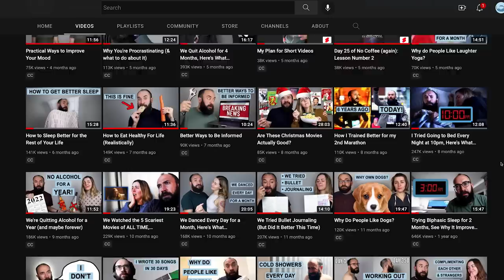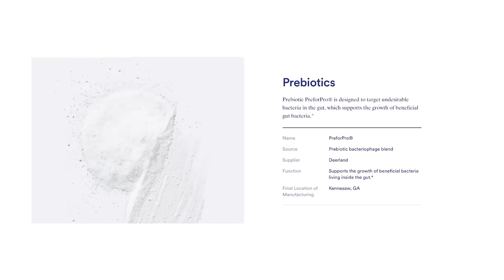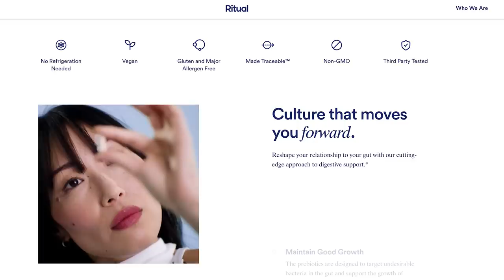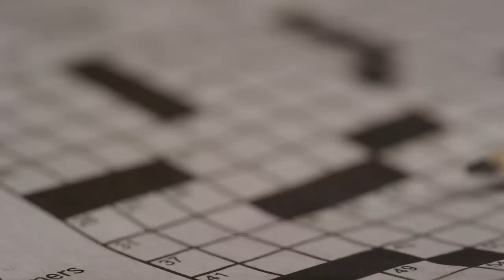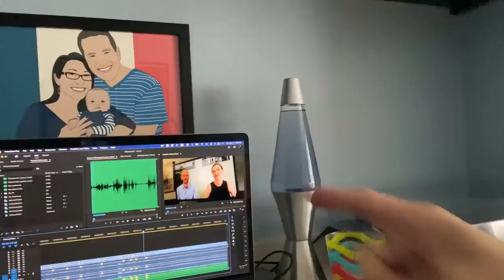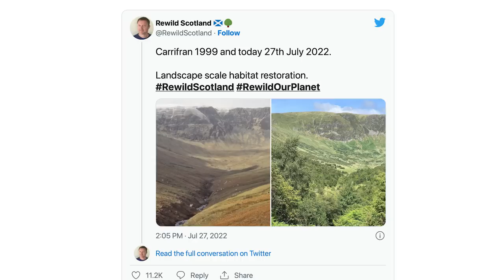I Tried Gratitude Journaling for 30 Days, Here's What Happened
Co-edited by Sam Grant

Joseph Middleswart